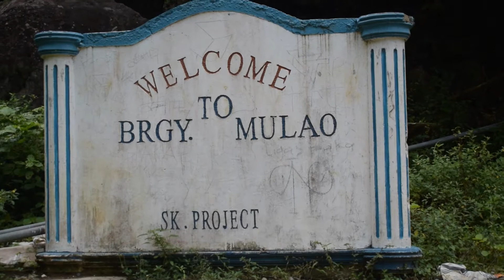LAGAW LAGAW SA MULAO | MULAO ADVENTURE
Mulao is one of the barangays of Liloan, Cebu. In this video you will see the Mulao River and hanging bridge. I hope you enjoy this short video :-)